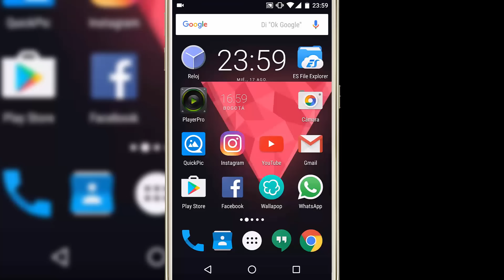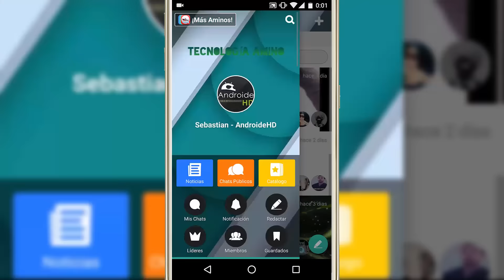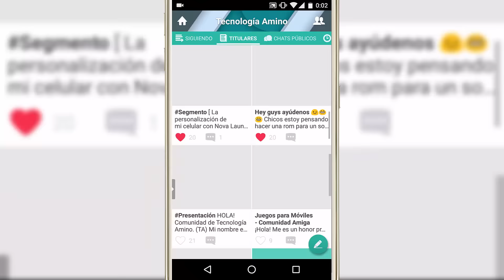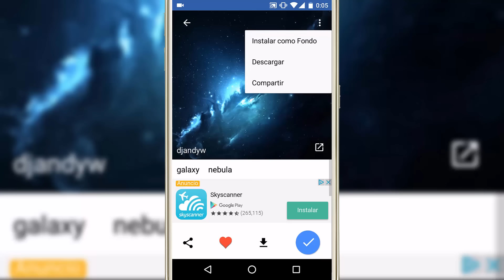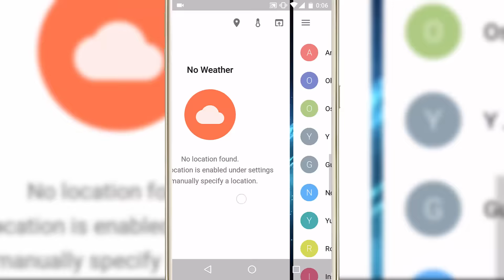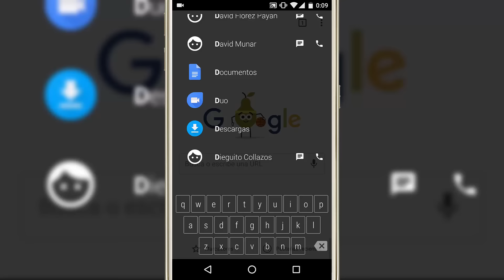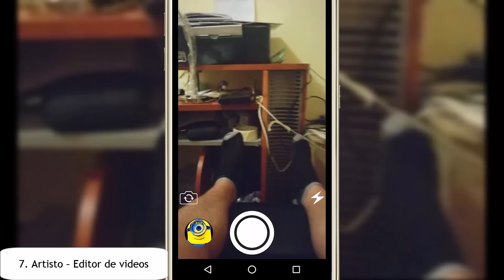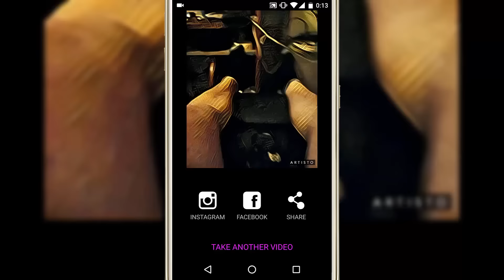Las Más Nuevas e Impresionantes Mejores Aplicaciones Android: Agosto 2016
TOP con las mejores aplicaciones nuevas de este mes para tu dispositivo Android.

Intro
Desmeon - Hellcat

Musica
Memories of Victoria - Narukami